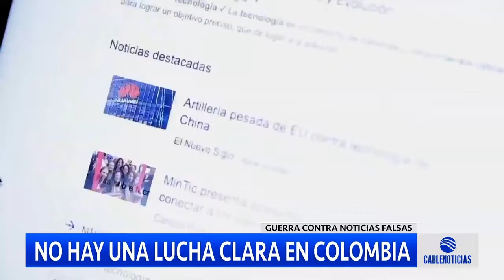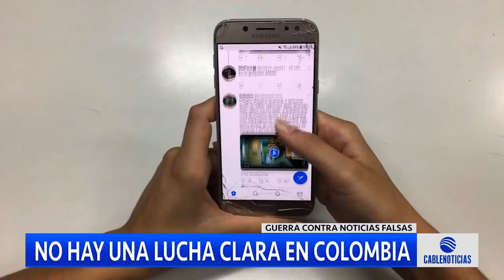No hay una legislación clara contra las fake news